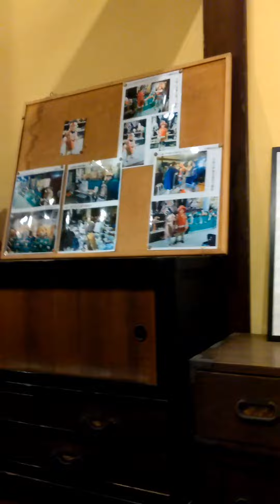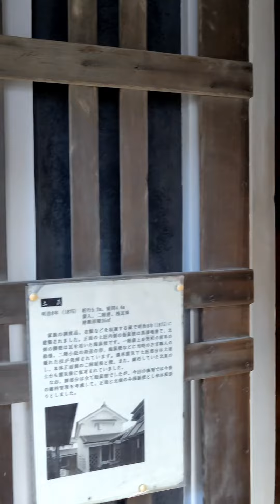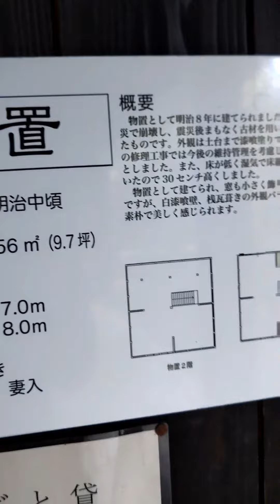歴史(街角)散策・旧磯部家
愛知県犬山市の犬山城・城下町にある旧磯部家。

解説文
旧磯部家住宅（きゅういそべけ）
主屋・裏座敷・土蔵・奥土蔵・物置 分類 国・登録文化財 種別 建造物
犬山市 指定（登録）年 平成17年(2005) 時代 主屋：慶応年間（1865～7） 裏座敷：明治3年（1870） 土蔵：明治8年（1875） 奥土蔵：明治8年（1875） 物置：明治30年頃（1897）
 登録理由
主屋 当初は呉服屋、戦後は茶販売を営む商家。中本町通りに西面して建つ。間口3間半奥行8間で、1階は店奥の南に通り庭、北に仏間、座敷等を配し、2階は表に座敷等を並べる。間口は狭いが、内外とも細部まで凝ったつくりで、街道の歴史的景観に欠かせない建物。

登録の基準
国土の歴史的景観に寄与しているもの 裏座敷 主屋裏の中庭奥に建ち北渡廊下で接続する。平屋建、入母屋造、桟瓦葺で、床、棚付8畳の主室と西に5畳半の次の間を配し、南、東矩折れに縁を廻す。柱、桁、化粧垂木等角材により質実な構えながら、軒高を低くおさえ勾配の緩い化粧軒として瀟洒な外観を造る。

国土の歴史的景観に寄与しているもの 土蔵 敷地の東裏手に独立して建つ。桁行3間、梁間2間半、土蔵造、2階建、切妻造、桟瓦葺、妻入で、西面に庇を付す。腰部は海鼠壁（なまこかべ）、戸口、窓廻りは掛子塗、軒は蛇腹を廻した本格的な構えとする。小規模ながらも細部まで丁寧な造りで、屋敷構えに欠かせない建物。 登録の基準 国土の歴史的景観に寄与しているもの 裏土蔵 敷地の東端、裏庭の奥に建つ。桁行4間、梁間2間半、土蔵造、2階建、切妻造、桟瓦葺、平入で、西面戸前に庇を付ける。戸口、窓廻りは掛子塗とし、軒、螻羽（けらば）には蛇腹を廻し、庇部分も柱、桁、梁や軒裏を塗り込める。細部までつくり込んだ重厚な外観を呈する。

 国土の歴史的景観に寄与しているもの 物置 東西に長い敷地の最奥に奥土蔵と並んで建つ。2階建、南北棟の切妻造、桟瓦葺で、中央に独立柱を建て、桁行に2階梁を通し大引を受ける。小屋組は和小屋。1、2階とも床を張り広い収納空間とし1階北は全面開放する。大型で屋敷背後の構えに欠かせない建物。 登録の基準 国土の歴史的景観に寄与しているもの

詳細解説
主屋 西側正面全景 正面裏側 裏座敷東南側 土蔵西北正面 奥土蔵西側正面 物置南東面 本町通りに西面して建ち、江戸時代から柏屋孫兵衛の屋号で呉服商を営んできたが、戦後に製茶販売業に転業した。建築年代は慶應年間で、明治24年（1891）の濃尾震災で被災し、仏間から奥は小屋組まで改築されている。経年による破損とその後の改造が甚だしく、平成17年（2005）に保存修理工事が行われて、明治時代中頃の姿を目途に復原された。 主屋（しゅおく） 間口3間半、奥行9間で、1階は北側にミセ、番台、仏間、座敷を一列に並べ、南側に通り庭、その南端に縁台、階段、台所を配している。2階は西側正面に8畳室と6畳室2室を取り、土壁を挟んで東側に一間幅の6畳分の廊下と南側半間に階段室を配し、番台の上は北側西に1畳分の階段室とその東側は1畳を南側に8畳室を配している。仏間と奥座敷の上は小屋裏である。 このように正面側2階に天井高の低い部屋を配し、壁を挟んで背面側を小屋裏とする造りを犬山ではバンコ2階と呼んでいる。天井の高さが低いツシ2階から本2階に移る中間的な造りである。 裏座敷（うらざしき） 裏座敷は中庭奥に建ち北渡り廊で接続する。切妻造（きりづまづくり）、桟瓦葺（さんがわらぶき）で、釣床（つりどこ）付きの8畳の主室と西側に6畳の次の間を配し、南、東側に矩折れ（かねおれ）に土庇（つちびさし）と濡れ縁を廻す。柱、桁（けた）、化粧垂木（けしょうだるき）は角材で質実な構えながら、軒高を低く抑さえ、勾配の緩い化粧軒（けしょうのき）として軽快な外観を造る。建築年代は明治3年（1870）で、屋根勾配が4寸で緩いこと、南東側は壁が少ないのにかかわらず明治24年（1891）の濃尾震災に耐えてきたことから、当初の屋根は重さの軽い柿板葺（こけらいたぶき）であったものと思われる。 土蔵（どぞう） 敷地の東裏手に独立して建ち、明治8年（1875）の建築になり、内向きの什器、衣裳などの蔵。間口2間半、奥行3間、土蔵造、2階建、桟瓦葺（さんがわらぶき）、妻入（つまいり）で、西正面に土庇（つちびさし）を付ける。腰部は海鼠壁（なまこかべ）、出入口、窓廻りは合わせ目に段をつけ漆喰を塗る掛子塗（かけこぬり）、軒は蛇腹（じゃばら）を廻した本格的な構えとする。 小規模ながらも細部まで丁寧な造りである。 裏土蔵（うらどぞう） 敷地の東端、裏庭の奥に建つ。 明治8年（1875）の建築で商品倉庫に使われていた。間口4間、奥行2間半で、土蔵造、2階建、切妻造、桟瓦葺、平入で、西側に土庇を付ける。出入口、窓廻りは掛子塗（かけこぬり）とし、軒には蛇腹を廻し、土庇部分も軒裏、桁まで塗込める。細部まで造り込んだ重厚な外観を呈する。
物置（ものおき） 敷地の最奥に奥土蔵の南側に接して建ち、雑多な資材置き場、作業場として使われていた。濃尾震災で被災し、明治30年（1897）頃に古材を用いて再建された。
切妻造（きりづまづくり）、桟瓦葺（さんがわらぶき）、妻入（つまいり）、間口、奥行ともに4間、2階建、中央に独立柱を建て、桁行に2階梁（にかいばり）を通して大引（おおびき）を受ける。1、2階とも床を張る。（長谷川良夫氏）

感想
犬山城・城下町にあり犬山城に出掛けた際は見学する価値は充分にあり歴史的建造物を体感出来ると思います。
入場料は無料なんですが座敷など一部有料になるようです。